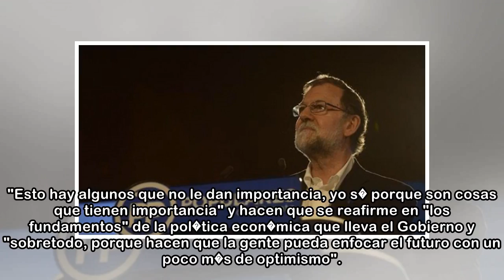Rajoy: los PGE de 2018 permitir�n acometer proyectos que no se han podido ejecutar en los �ltimos...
Rajoy: los PGE de 2018 permitir�n acometer proyectos que no se han podido ejecutar en los �ltimos a�os
 5 may. 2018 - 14:58EFE El presidente del Gobierno tambi�n ha hecho hincapi� en las inversiones previstas y, entre ellas, se ha referido al Corredor Mediterr�neo como "el proyecto m�s importante de los...